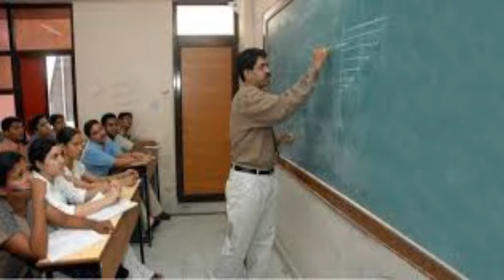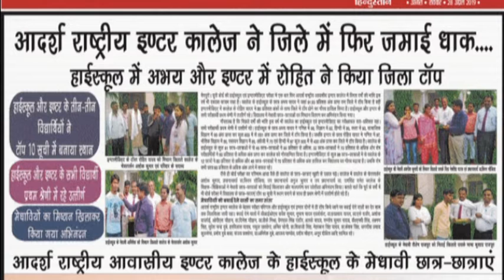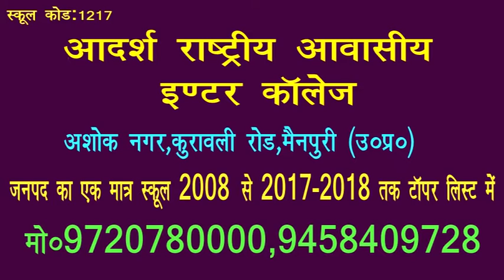बोलेरो और बाइक की हुई आमने सामने भिड़ंत पत्नी की हुई मौके पर ही मौत पति हुआ गंभीर रूप से घायल पुलिस